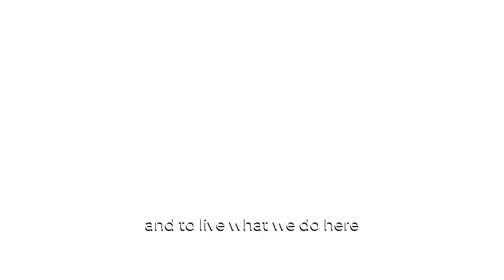Facciamo ripartire il Mulino ad acqua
Abbiamo bisogno del tuo supporto! Aiutaci a raccogliere i fondi per ripartire con i lavori e realizzare il progetto per creare uno spazio dove potersi incontrare e vivere esperienze ormai dimenticate.